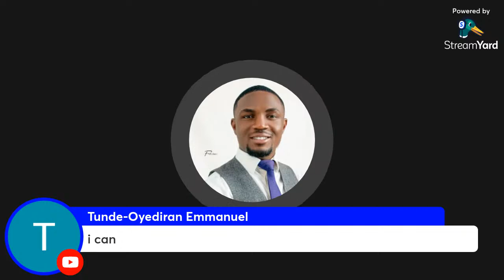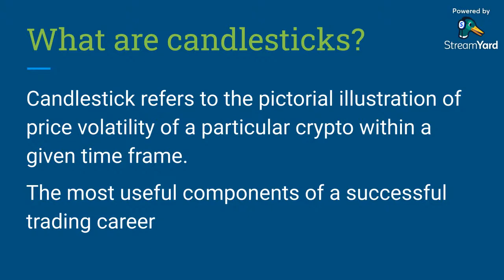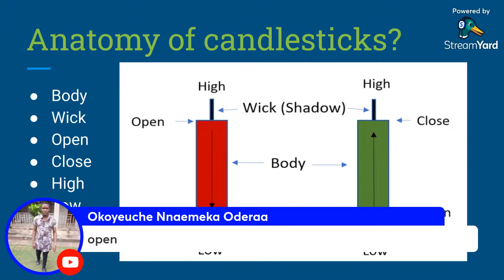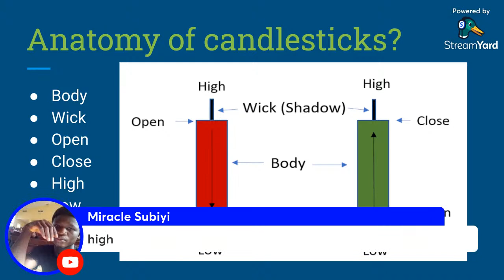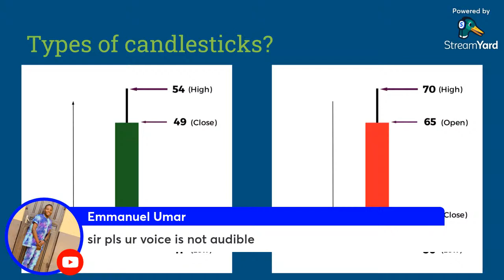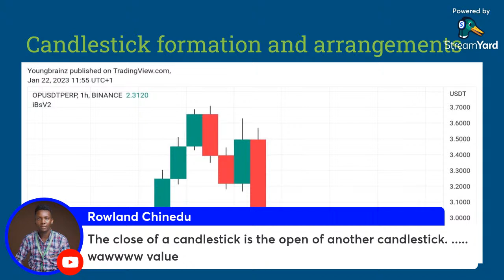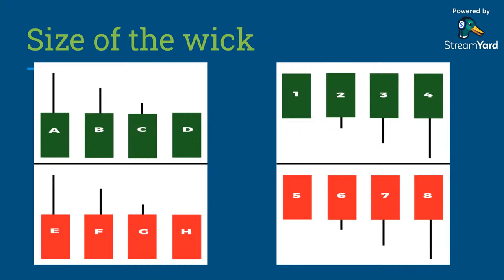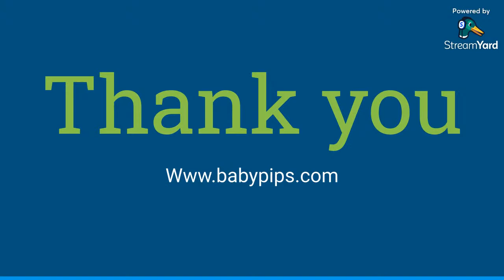Introduction to Candlestick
How to read candlesticks like a PRO